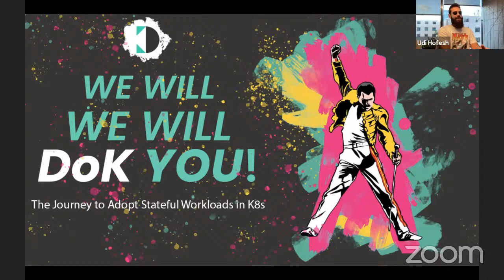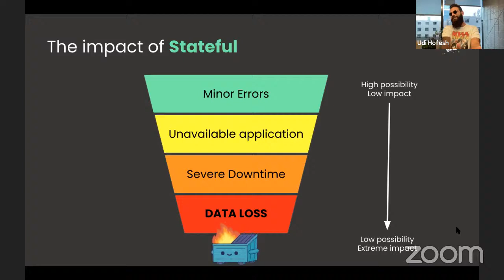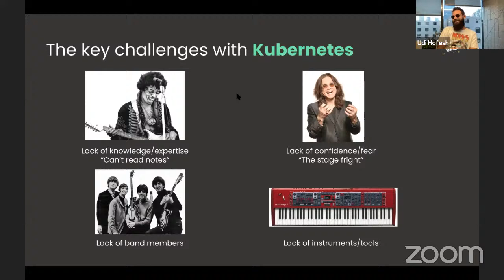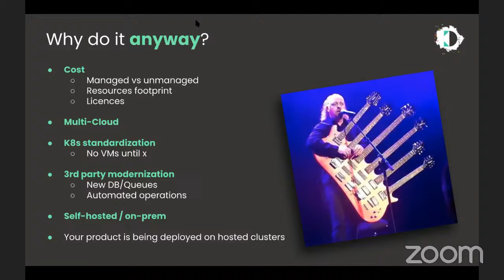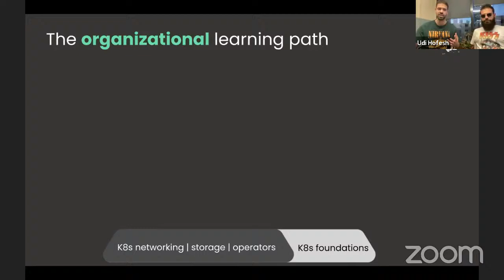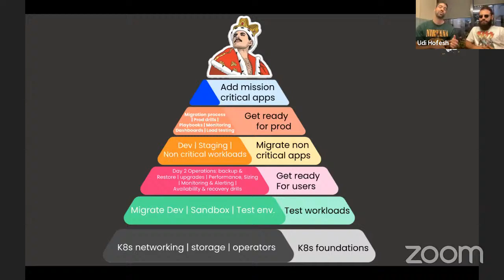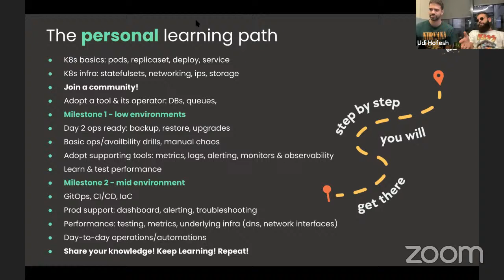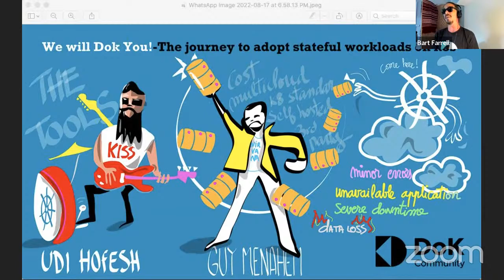We will Dok You! - The journey to adopt stateful workloads on k8s - DoK Talks #144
With:
Guy Menahem - Solution Architect, Komodor
Bart Farrell - Head of Community, Data on Kubernetes Community

Stateful workloads are the heart of any application, yet they remain confusing and complicated even to daily K8s practitioners. That’s why many organizations shy away from migrating their data - their prized possession - to the unfamiliar stateful realm of Kubernetes.

After meeting with many organizations in the adoption phase, I discovered what works best, what to avoid, and how critical it is to gain confidence and the right knowledge in order to successfully adopt stateful workloads.

In this talk I will demonstrate how to optimally adopt Kubernetes and stateful workloads in a few steps, based on what I’ve learned from observing dozens of different adoption journeys. If you are taking your first steps in data on K8s or contemplating where to start - this talk is for you!

BIO

- A Developer turned Solution Architect.
- Working at Komodor, a startup building the first K8s-native troubleshooting platform.
- Love everything in infrastructure: storage, networks & security - from 70’s era mainframes to cloud-native.
- All about “plan well, sleep well”.

KEY TAKE-AWAYS FROM THE TALK

- Understand how critical stateful workloads are for any system, and that the key challenges to migrating it to Kubernetes are knowledge and confidence.

- How to build the foundational knowledge required to overcome adoption challenges by creating a learning path for individuals and teams.

- How to gain confidence to run stateful workloads on Kubernetes with support from the community (and yourself!)